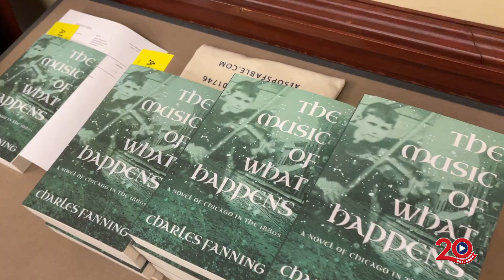Charles Fanning at the Library!